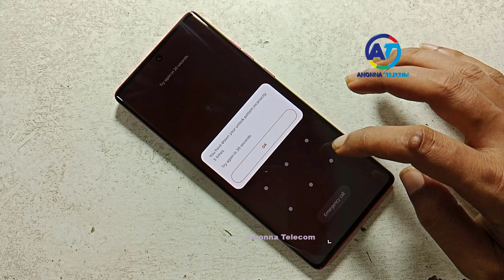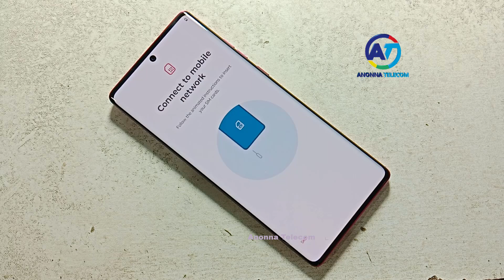Hard Reset Motorola Edge 50 Neo | Motorola Edge 50 Neo Forgot Screen Lock Pattern Pin Password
Motorola Edge 50 Neo Hard Reset | Motorola Edge 50 Neo Pattern Pin Password Fingerprint Unlock Without PC. Motorola Edge 50 Neo Forgot Screen Lock. Motorola Edge 50 Neo Reset Screen Lock. Motorola Edge 50 Neo Password Unlock. Motorola Edge 50 Neo Forgot Pattern Lock